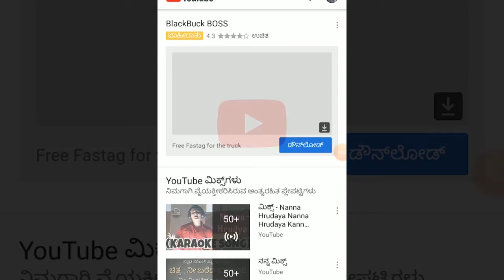BELAGAVI-ಆರೂಢ ಶ್ರೀ ಪ್ರಶಸ್ತಿಗೆ ಆಯ್ಕೆಯಾದ-- ಪ್ರಶಾಂತ ರಿಪ್ಪನಪೇಟ ರವರ ಮನದಾಳದ ಮಾತು.||SATYAM TV KANNADA